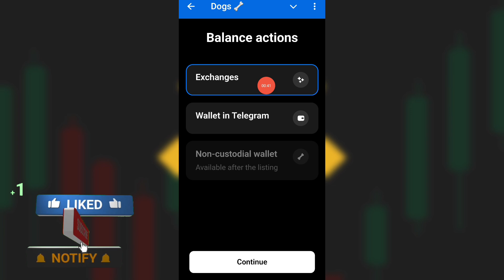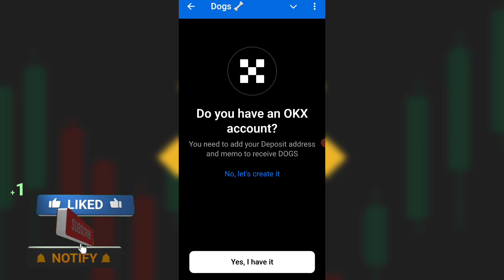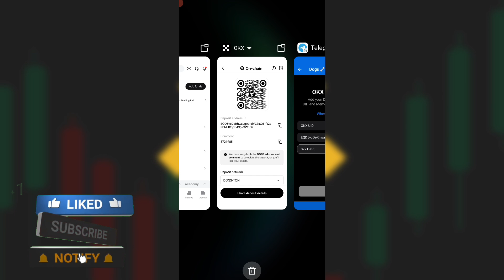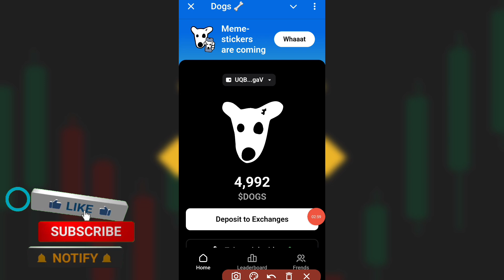dogs Airdrop deposit exchange | dogs Airdrop Claim Bybit, okx | dogs Airdrop withdraw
dogs airdrop
dogs airdrop telegram
dogs new airdrop
dogs coin airdrop claim
airdrop dogs
dogs coin airdrop
dogs coin telegram
crypto airdrop
dogs token airdrop
biggest crypto airdrop today
dogs coin airdrop
claim airdrop
first dogs airdrop
join dogs airdrop
top crypto airdrops
airdrop dogs